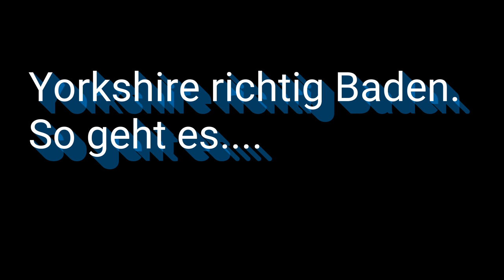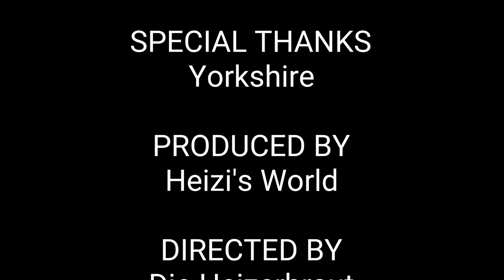Yorkshire richtig Baden/ Hunde Baden / - Tiere | Die Heizerbraut 4K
In meinem Video heute geht es um: Yorkshire richtig Baden
Ich zeige Euch wie es geht und wie Euer Yorkshire - Liebling das Baden mögen wird. Natürlich gilt dieses auch für alle anderen Hunde.  :)

Ich nutze das zu ein Spanisches Produkt das: Champú con Aloe Vera erhältlich im Mercadona.
Ich liebe das Aloe Vera und nutze es deshalb auch für den Hund, da es das Fell sehr weich macht.
Yorkshire haben ja kein Fell sondern eher Haare und besitzen kein Unterfell. Demnach bedarf ihre Pflege etwas mehr aufwand als bei den meisten anderen Hunden.
Damit ihre eurem Yorkshire das Baden so angenehm wie möglich macht, zeige ich Euch hier wie es richtig geht.
Viel Spaß beim Baden Eurer Yorkis
Eure Heizerbraut

Produktion
-Handy ( Android) mit App

-Schnittprogramm: CyberLink PowerDirector

GEMAfreie Musik zum Downloaden
+ Intel Core i5-11600K
+ EVGA GeForce RTX 3070 XC3 ULTRA GAMING
+ Headset G935
+ Webcam Razer Kiyko
+ Tastatur Logitech G910
+ Mous Logitech G502

Wenn es Euch gefallen hat, würde ich mich über ein Daumenhoch mit Kommentar oder ein Abo sehr freuen. Vorteil ihr verpasst kein Video mehr !!!